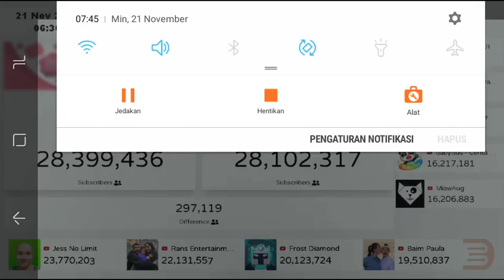🔴 Ricis official vs Atta Halilintar-Top 10 besar YouTubers Indonesia poling subscribers counter real